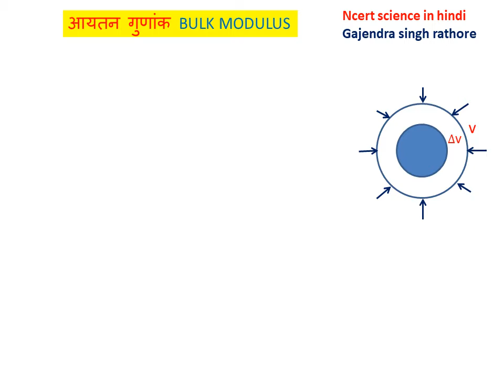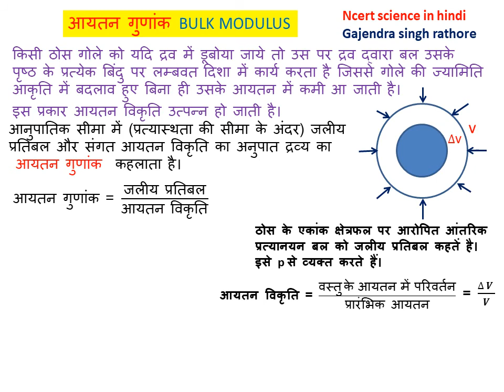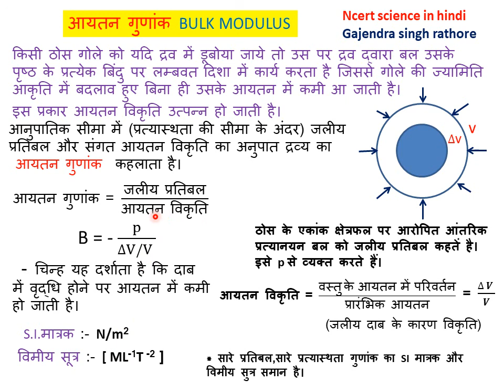आयतन गुणांक, BULK MODULUS,,ठोसों के यांत्रिक गुण,प्रत्यास्थता,elasticity,11th physics,chapter9,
आयतन गुणांक,# BULK MODULUS,ठोसों के यांत्रिक गुण,प्रत्यास्थता,elasticity,11th physics,chapter9,ncert physics,@ncert science in hindi,@gajendra singh rathore,NEET,JEE,unit 4,